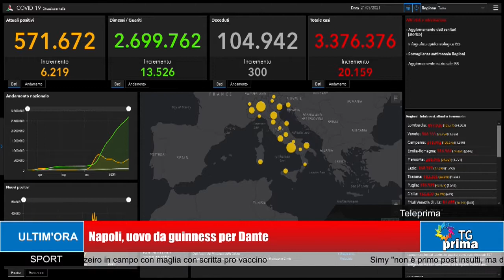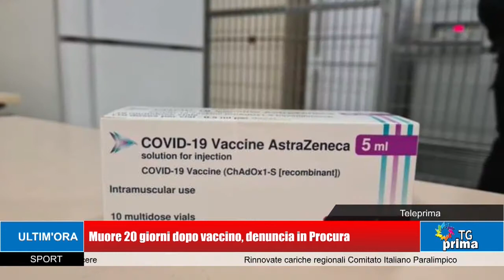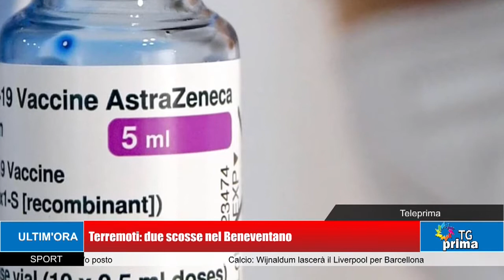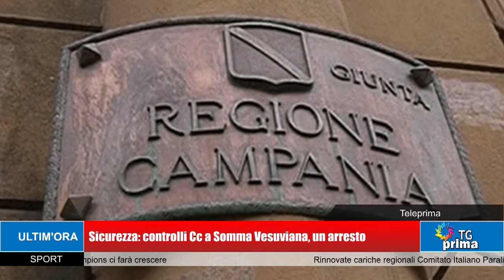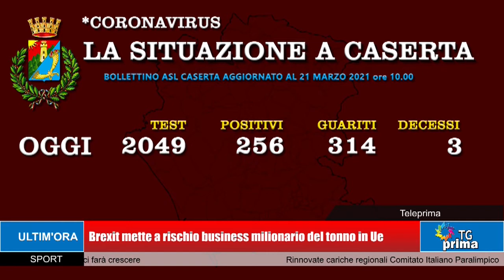TG Prima Ore 13:30 (22-03-2021)